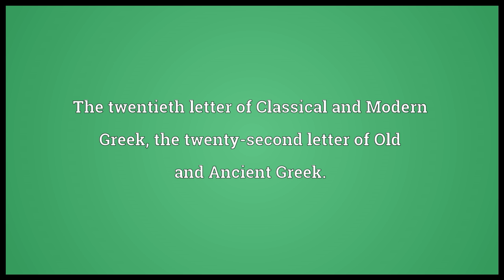Upsilon Meaning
Video shows what upsilon means. The twentieth letter of Classical and Modern Greek; the twenty-second letter of Old and Ancient Greek.. upsilon synonyms: ypsilon.  upsilon pronunciation. How to pronounce, definition by Wiktionary dictionary. upsilon meaning. Powered by MaryTTS